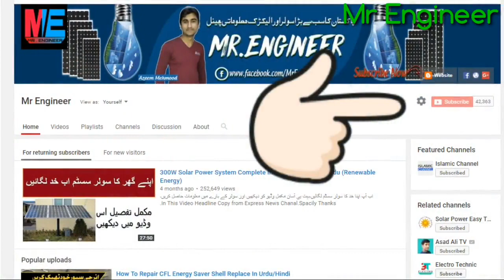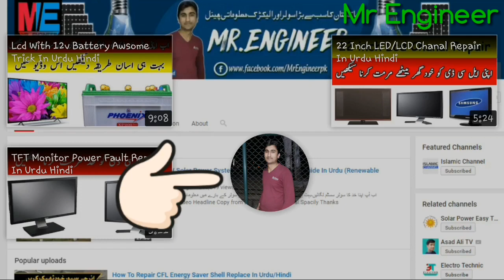What Is Inside A Hot Air Gun (Heat Gun)!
Kada Heat GUN
Azeem Electronics.
Hi Guys in this video i will show you What Is Inside A Hot Air Gun (Heat Gun)!
in this video we will discuss about heat gun internal structure.
Hope You Enjoy This video. Our Other Popular Video's

300 Watts Solar System Installation Guide In Urdu/Hindi |Battery|Ups